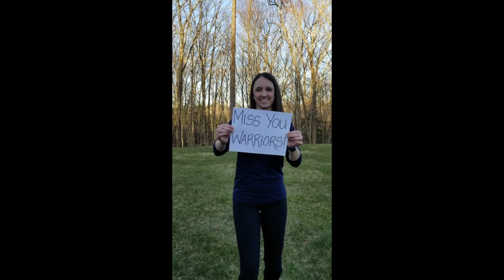AHS Upside Down At Home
AHS Upside Down At Home - Faculty Dance Video
We Miss You AHS!

"Upside Down" by Jack Johnson